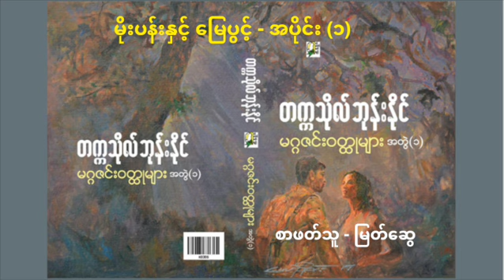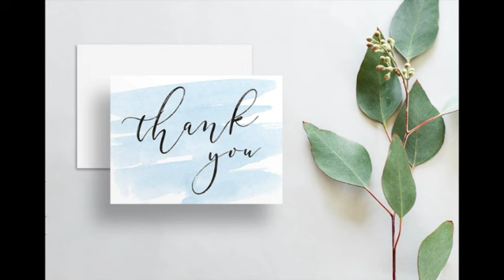တက္ကသိုလ်ဘုန်းနိုင် - မိုးပန်း နှင့် မြေပွင့် - အပိုင်း (၁)